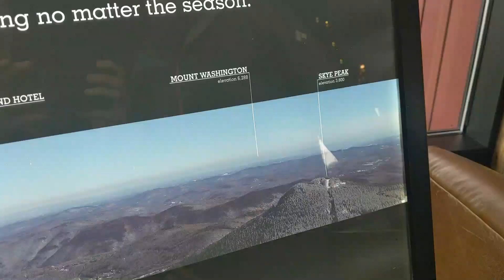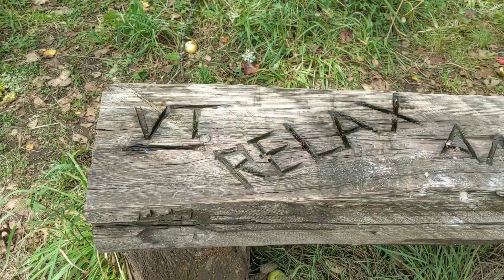Tiffany's Appalachian Trail Vlog #28: Finishing Vermont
Finished up Vermont with more sunsets, a tropical storm, swimming, and gas station Chinese food. I struggle with feeling like I should be hiking more miles and slowing down to take in the last few states of the trail. And yes, the footage from Killington is from the same day. It's incredible how quickly the clouds can clear.

Follow along on Instagram: @outsidewithtiffany